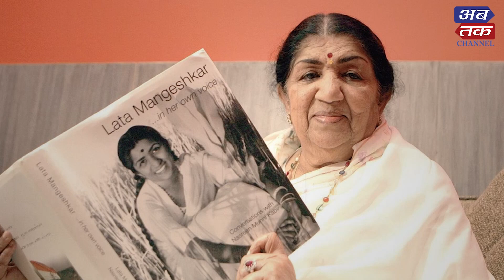સંઘર્ષ, ઘર્ષણ અને કલાનો સમન્વય એટલે લતાદીદી | Knowledge Corner